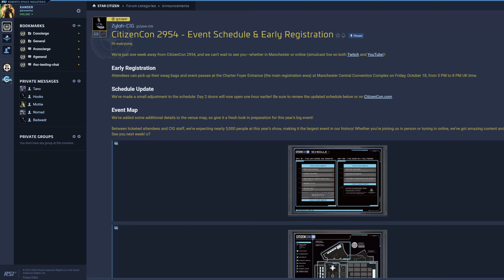2954 CitizenCon Schedule - Star Citizen